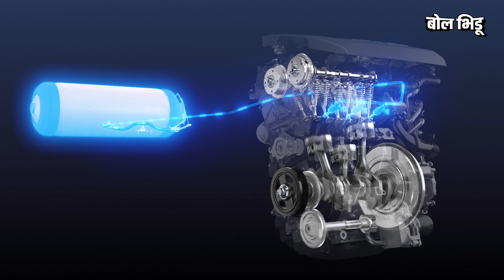Nitin Gadkari ट्रायल घेतायत ती Mirai Hydrogen Car सामान्य माणसाला परवडणार? I BolBhidu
केंद्रीय रस्ते वाहतूक मंत्री नितीन गडकरी नुकतेच हायड्रोजन कार मधून संसदेत गेले. सध्या वाढलेले पेट्रोल डिझेलचे भाव, इलेक्ट्रिक गाड्यांचा मार्केटमध्ये प्रवेश आणि अशा सगळ्या पार्श्वभूमीवर हायड्रोजन कारची भारतात झालेली एंट्री चर्चेचा विषय ठरली आहे. सध्या पायलट प्रोजेक्ट नुसार ट्रायल सुरू असली, तरी भारताच्या प्रवास करण्याच्या पद्धतीमध्ये हायड्रोजन कारचा फार मोठा प्रभाव पडू शकतो.

या हायड्रोजन कार चालतात कशा? त्यांची किंमत किती असेल आणि भारत सरकार या कार आणण्यासाठी काय योजना राबवतंय, ही सगळी माहिती घेण्यासाठी हा व्हिडीओ शेवटपर्यंत पाहा.

Union Road Transport Minister Nitin Gadkari recently entered Parliament in a hydrogen car. The recent rise in petrol and diesel prices, the entry of electric vehicles into the market and the entry of hydrogen cars into India have been the talk of the town. Although the trial is currently underway as per the pilot project, the hydrogen car could have a huge impact on India's mode of travel.

How do these hydrogen cars run? Watch this video till the end to know how much they will cost and what plans the Government of India is implementing to bring these cars.